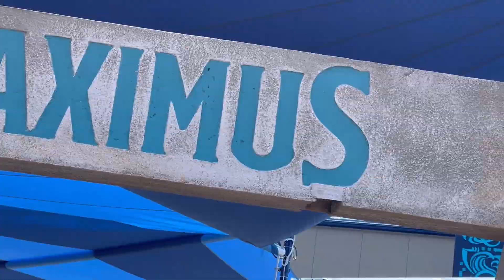Lego Mythica - NEU 2023 Legoland Deutschland - Neue Achterbahn MAXIMUS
🗺: Günzburg, Germany 🇩🇪

          Endcard:
                    TKC Endcard - Epidemix
Travel, Themeparks and Funfairs: TheKirmesCrazy